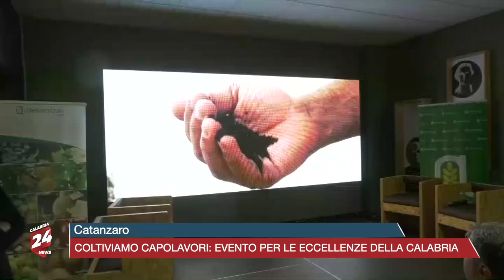Catanzaro: "Coltiviamo Capolavori" evento per le eccellenze della Calabria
“Coltiviamo capolavori” in Cittadella: evento dedicato alla Calabria delle eccellenze